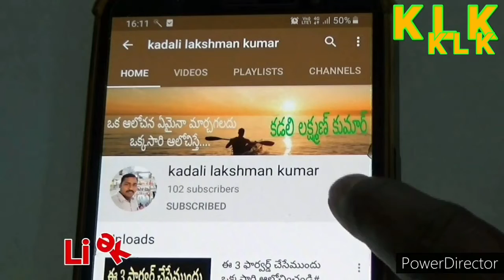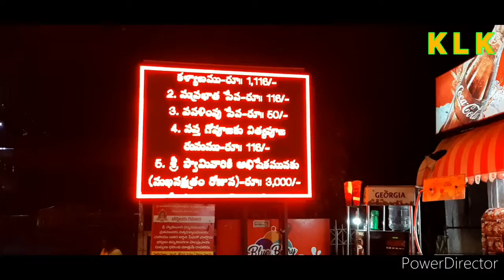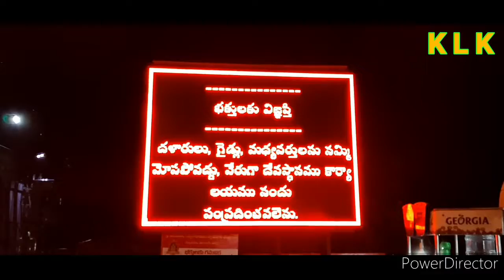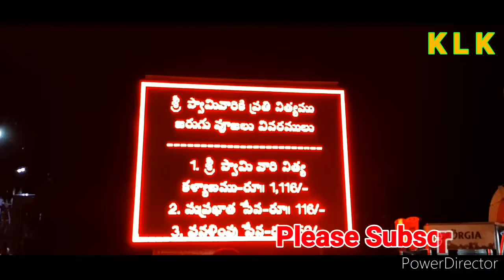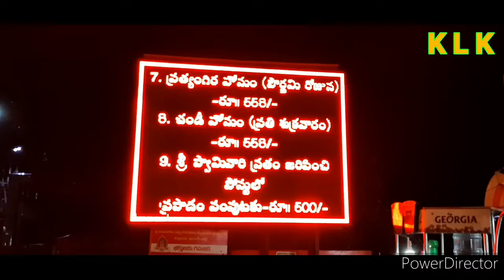శ్రీ అన్నవరం సత్యనారాయణ స్వామి ఆలయాన్ని చూసొద్దామా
నమో సత్య దేవా శ్రీ అన్నవరం సత్యనారాయణ స్వామి వారి ఆలయం గురించి అక్కడ విశిష్టత గురించి కొన్ని సేవా కార్యక్రమాల గురించి ఆలయంలో పూజలు వాటి గురించి కొంత సమాచారం ఈ వీడియోలో చూపించడం జరిగింది మీకు సంబంధించిన పూర్తి సమాచారం హోటల్ రూమ్ కి సంబంధించి మరియు దేవస్థానం కాటేజెస్  సంబంధించిన పూర్తి సమాచారం అంతా కూడా ఈ వీడియోలో పొందుపరచడం జరిగింది మీకు సేవల కు సంబంధించిన సమాచారం కోసం ఈ వీడియో పూర్తిగా చూస్తే మీకు కావలసిన సమాచారం కచ్చితంగా అందుతుంది ఈ ఆలయానికి రైలు మార్గం బస్సు మార్గం విమాన మార్గం అన్ని కూడా అందుబాటులో ఉన్నాయి బస్సు లో నేరుగా అన్నవరం చేరుకోవచ్చు అలాగే అన్నవరంలో రైల్వే స్టేషన్ కూడా అందుబాటులో ఉంది ఏ సమయంలో అయినా సరే మనం ట్రైన్లు అక్కడికి చేరుకుని దేవస్థానం బస్సులో ఆలయాన్ని చేరుకోవడానికి అనుకూలంగా ఉంటుంది ఏ టైంలో  అయినా దేవస్థానం బస్సు అందుబాటులో ఉంటుంది ఎటువంటి ఇబ్బంది ఉండదు విమాన మార్గంలో చేరుకోవాలని కొనేవాళ్ళు రాజమండ్రి విమానాశ్రమం అత్యంత సమీపంగా ఉంటుంది తర్వాత కొంచెం దూరంలో విశాఖపట్నం విమానాశ్రయం అందుబాటులో ఉంటాయి